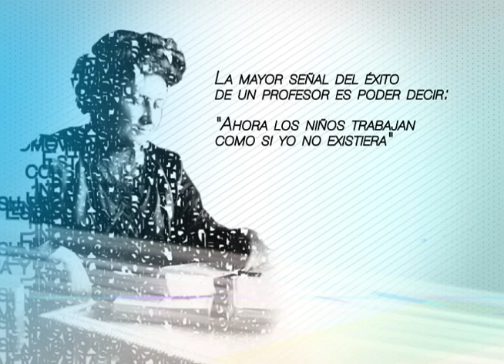Personaje María Montessori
"La mayor señal del éxito de un profesor es poder decir 'ahora los niños trabajan como si yo no existiera'": María Montessori, educadora italiana.

Canal Capital, televisión más humana.